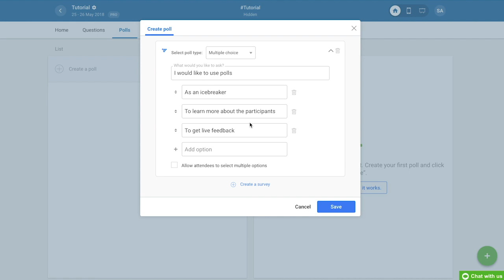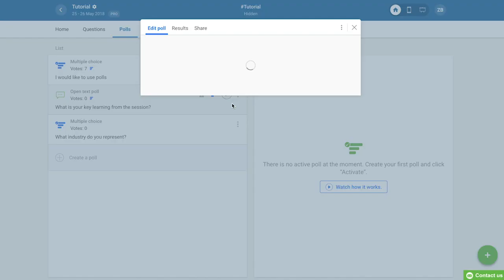How to manage Polls with Slido official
In this video you will learn:

(0:06) How to create a new poll
(0:24) How participants join
(0:38) What is displayed on the presentation screen
(0:50) How to hide results
(0:57) How to create a survey